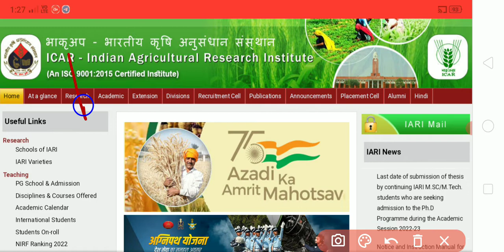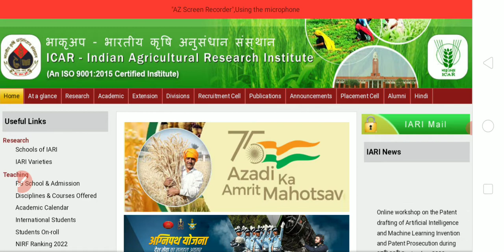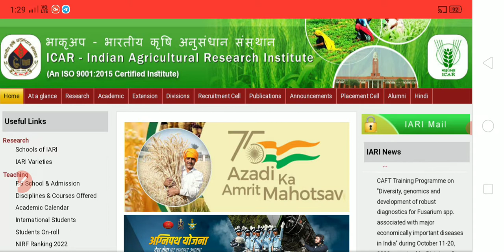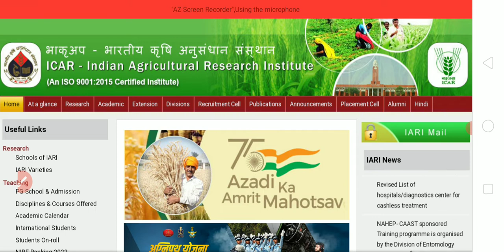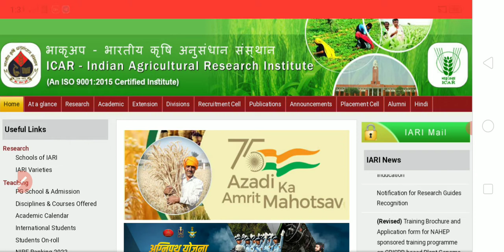icar-iari Assistant Result 2022 | icar-iari Assistant Cut off 2022 | icar-iari Assistant Exam Analys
FCI Harayana Watchman Answer key
FCI Harayana Watchman Joining
up next time table 2022
Fssai CBT-1 Result 2022
Fssai CBT-2 Exam Date 2022